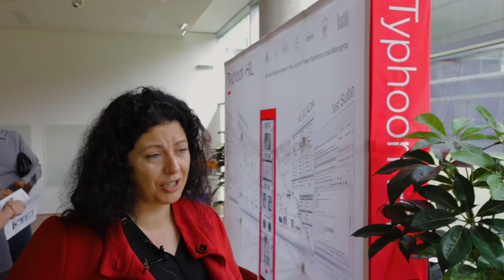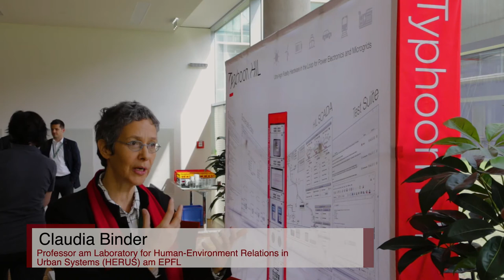Bericht von der DACH+Energy Informatics Salzburg 2019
Jutta Jerlich behind the scenes at the Energy Informatics at FH Salzburg 2019

An Inspiring Interdisciplinary Place to be: 8th DACH+ Conference on Energy Informatics

Salzburg, Austria, on September 26-27, 2019

Event Design Recommendation

Eine Storyline – was Ihre Veranstaltung ausmacht, Ihnen und Ihren TeilnehmerInnen am Herzen liegt.

One Story line – what makes your event unique, moves you and your participants to